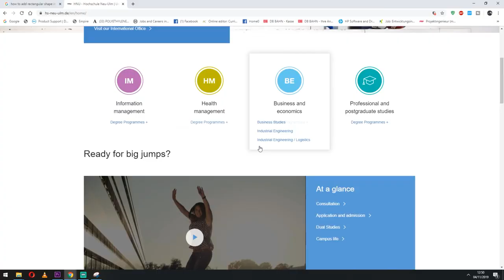Study in Germany WITHOUT IELTS or TOEFL for PAKISTANI and INDIAN STUDENTS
Some universities in Germany offers admission to international students without IELTS and TOEFL in case they already studied their bachelors course in English. In this video I will discuss about some of these universities.